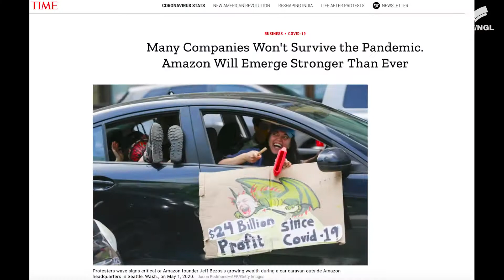SOTEU 2020: The REAL State of the European Union 🔴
🗣️ After a tumultuous debut at the head of the European Commission, President Ursula von der Leyen will next week deliver her 'State of the EU' speech.
🌈 Things probably look pretty cute from the President's office, but we're more interested in talking about the REAL State of the European Union!
💪 What's everyday life like for you these days? How do you feel about the economy? Jobs? The current health care situation? What about climate change? Gender equality?
🔴 We will also discuss the REAL State of the EU in a LIVE debate with Manon Aubry and Martin Schirdewan, Tuesday at 11.30, LIVE on Facebook!